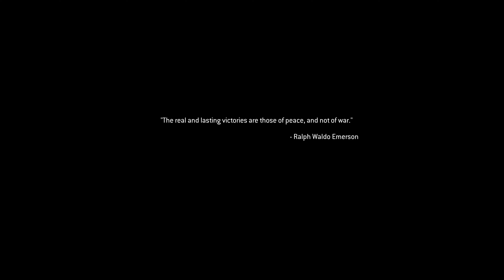Call of Duty Modern Warfare Remastered | Realistic ULTRA Graphics Gameplay [4K 60FPS HDR] Part 2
► All games and videos were played, recorded and edited by me in 4K HDR 2160p; YouTube takes time to process 4K HDR. Please be patient.